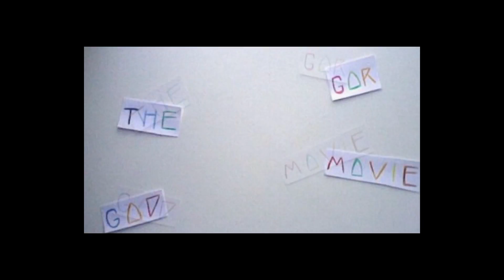The Hunger Games: Mockingjay Part 1 (2014) Movie Review